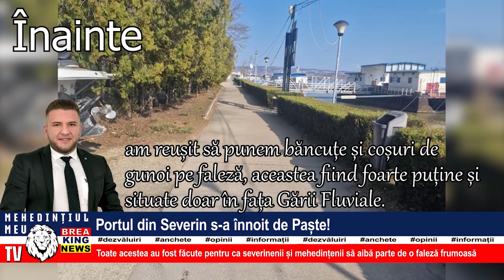PORTUL DIN SEVERIN S-A ÎNNOIT DE PAȘTE!